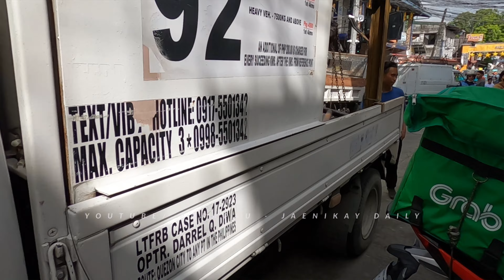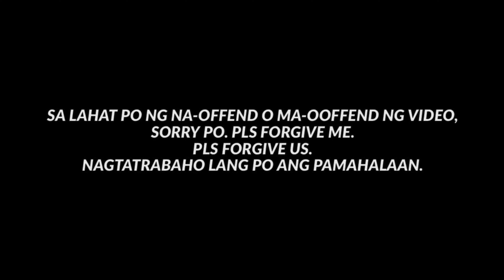alam namin GINAGAWA NAMIN! MAKIUSAP ka ng maayos / ttmd - mmda / papapau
GOD BLESS!
PURONG PAGMAMAHAL! 🥕

Special thanks to:

TELESIN PHILIPPINES-
QUALITY AFFORDABLE VLOGGING GEARS